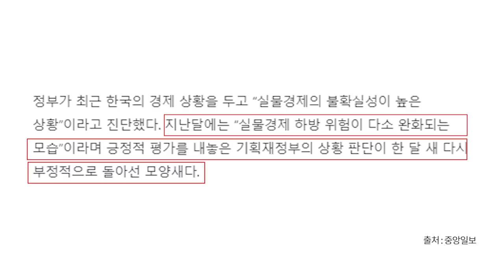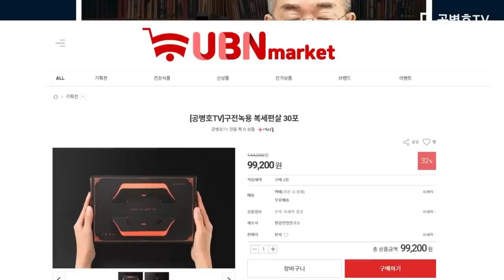아직 최악 안왔다 [공병호TV]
Bitcoin : 3MTW849AkP2ftLeSK2teZHMmzLu7Z83s9U

참고자료
1. [사설] "아직 최악 안 왔다"는 美 월가…한국은 어떤 상황인가, 한국경제, 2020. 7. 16
2. 정부, 한달 만에 다시 비관론 “실물경제 불확실성 높아”, 임성빈, 중앙일보, 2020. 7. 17